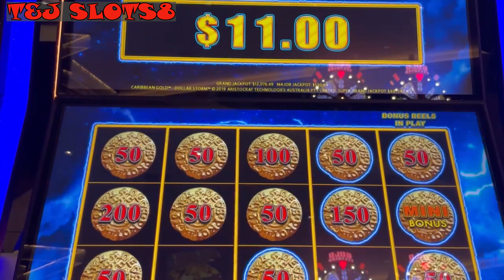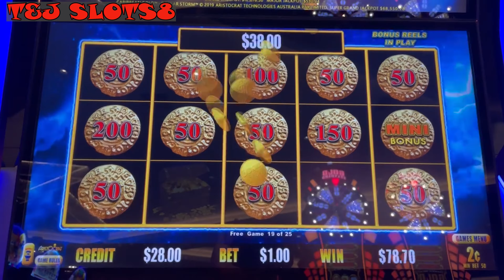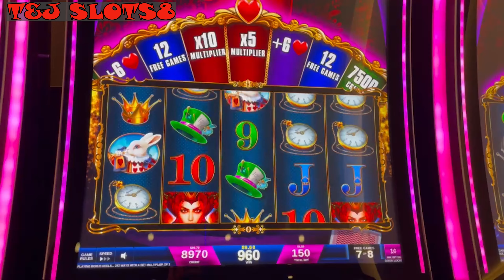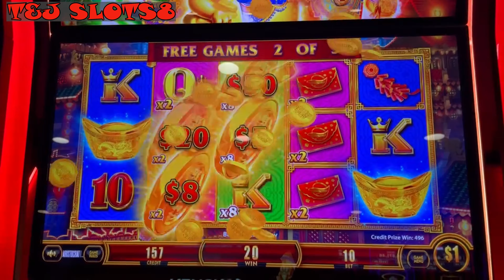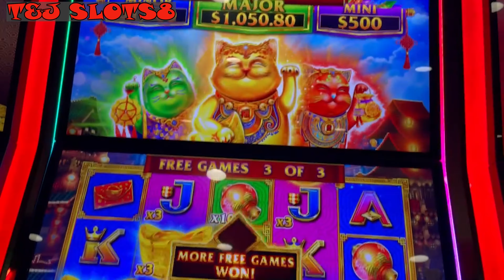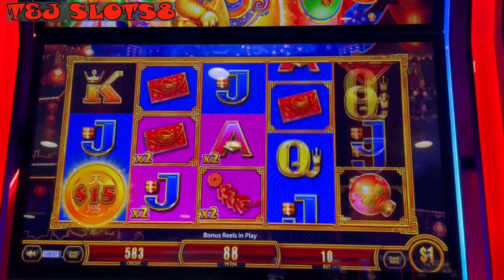WHEN YOUR DOWN $500, AND NOTHING ELSE WORKS! FANG BIAN PAO KITTYS😽SAVE THE DAY!